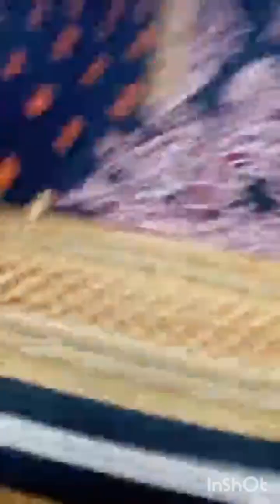Stylish Summer Lawn Articels ll Summer treding youtubviral lawn unstiched 03315190552